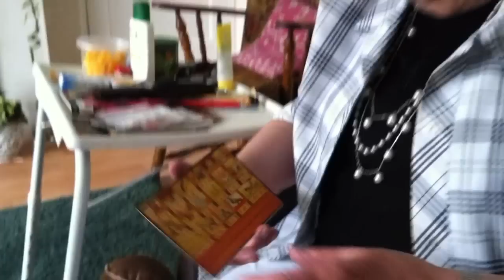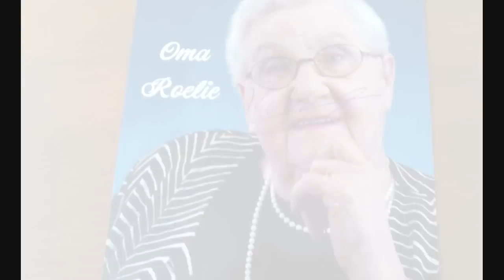snor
er kwamen nog eens tientallen (!) kaartjes binnen van fans.

gelukkig is m'n oma nog steeds niet vol van zichzelf: ze heeft zichzelf op alle fotokaarten door het signeren een prachtige snor gegeven.